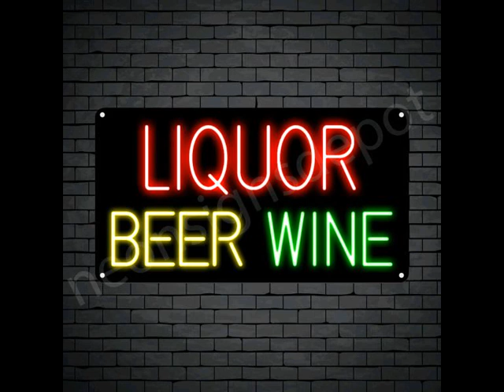Aiden Gonzalez - Krippy Kush (Remix) (Official Audio) Featuring Gotham Glam